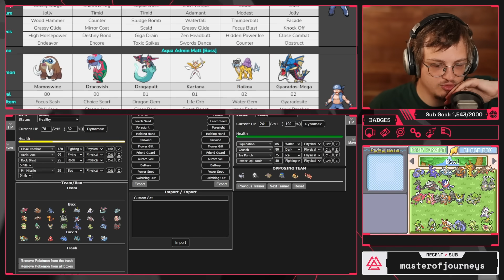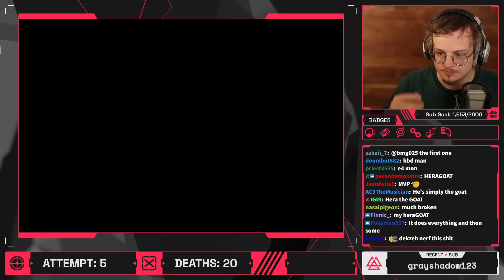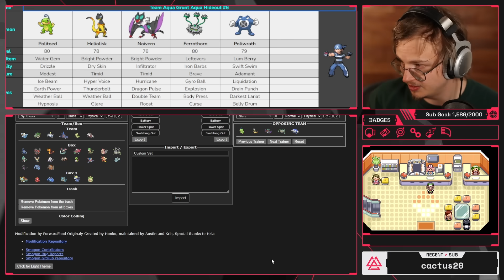Surprise! Exploding Electrode! | Pokémon Run & Bun